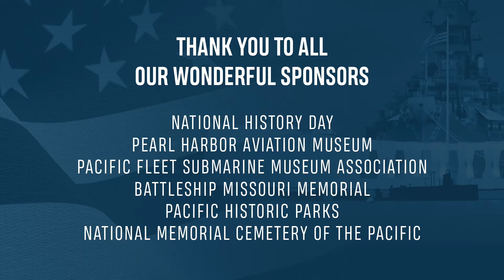Lyle Slocumb Eulogy - Sacrifice for Freedom®: World War II in the Pacific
North Dakota History Day Team
Anna Elsen and teacher, Mrs. Candice Klipfel, representing National History Day in North Dakota (State Historical Society of North Dakota), researched First Lieutenant Lyle Asa Slocumb as their Silent Hero.  As part of the Sacrifice for Freedom: World War II in the Pacific Student and Teacher Institute, they have spent the past year researching Slocumb’s early life and military career.